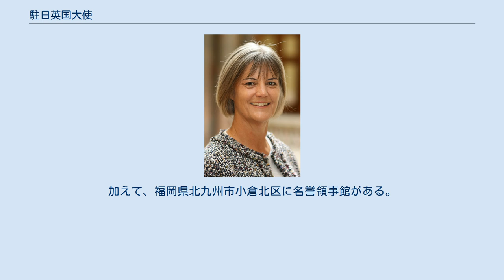駐日英国大使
駐日本国英国大使（ちゅうにほんこく えいこくたいし）とは、日本に駐在するイギリス政府が派遣した特命全権大使。
 日本とイギリスは1854年10月14日（嘉永7年8月23日）、日英和親条約を締結し、さらに1858年7月18日（安政5年6月8日）、日英修好通商条約が江戸幕府とエルギン伯爵ジェイムズ・ブルースの間で調印されたことにより、正式に日英間の国交が結ばれた。
この条約に基づき、1859年7月6日（安政6年6月7日）に高輪東禅寺（現在の東京都港区）にイギリス総領事館が設置され、初代総領事としてラザフォード・オールコックが着任した。
この時のオールコックの肩書きは「全権」領事という変わったものであった。
当時のイギリスでは、領事は在留イギリス国民の利益を保護する立場にはあるものの「外交官」ではないとされていたが、オールコックには法的には「全権」が与えられており、実質的には外交官としての役割が期待されていた。
オールコックは後に公使に昇進するが、これは領事から公使へ昇進した最初の例であった。
 また、19世紀の慣例では大使を交換するのは大国間に限られており、その他の国に派遣される外交官の主席は公使であった。
日本が日露戦争に勝利した1905年（明治38年）、当時の駐日公使であったクロード・マクドナルドが大使に昇進したため、初代の駐日英国大使ということになる。
 イギリスは東京都千代田区一番町に駐日英国大使館を設置しており、駐日英国大使は同所で執務する。
なお、大阪府大阪市中央区には総領事館を設置している。
加えて、福岡県北九州市小倉北区に名誉領事館がある。